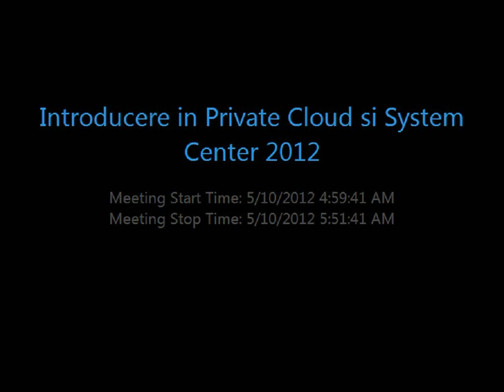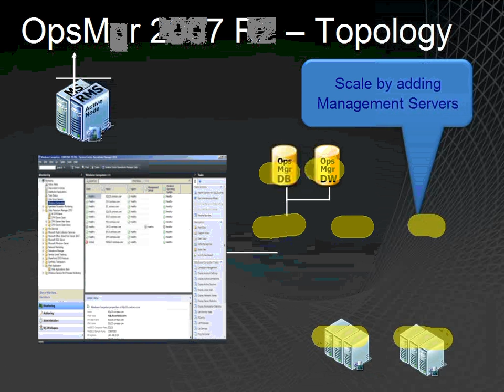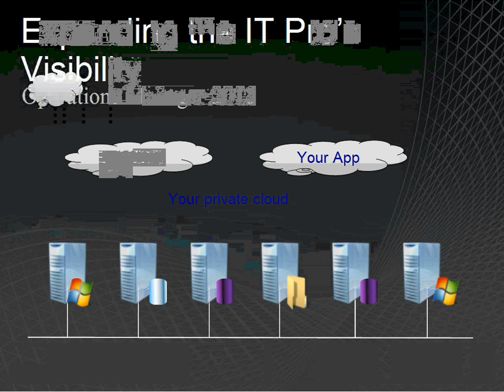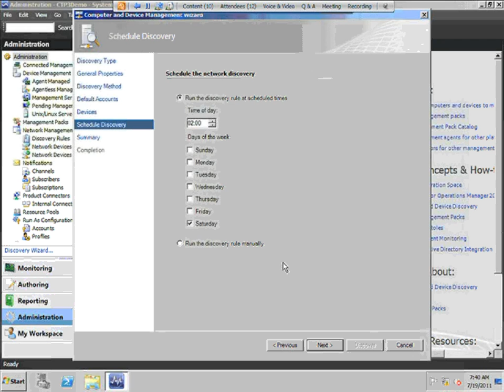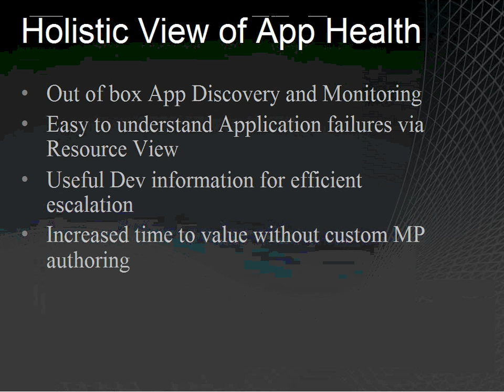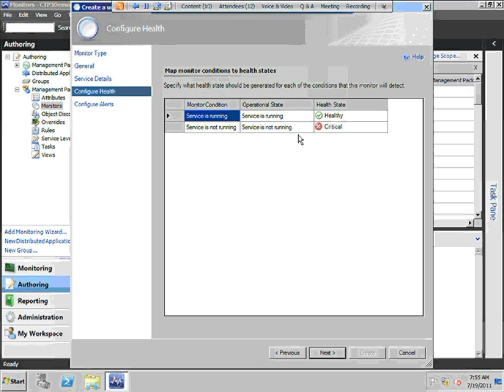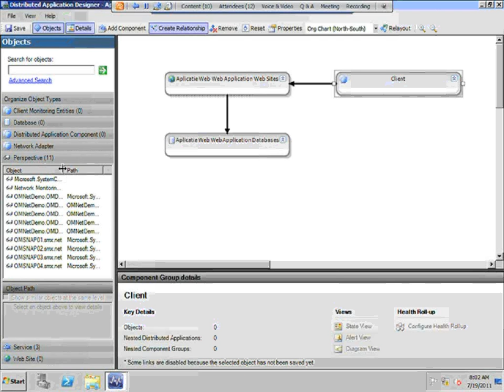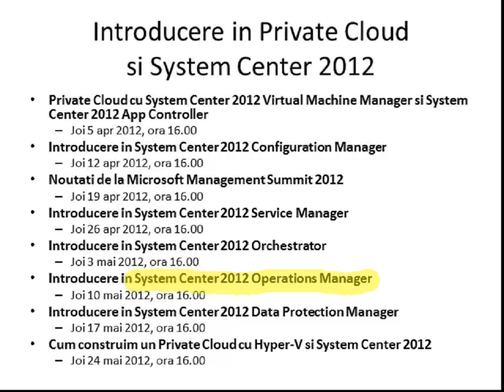Introducere in System Center 2012 Operations Manager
Prezentare sustinuta Joi 10 mai 2012, ora 16.00